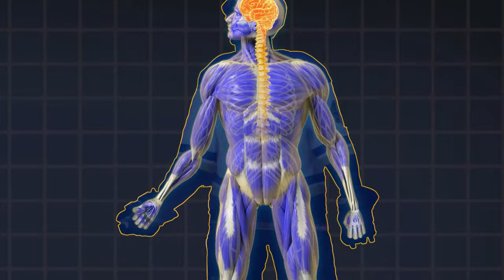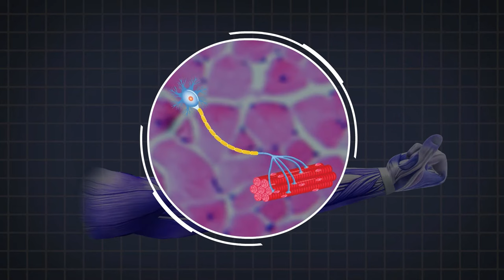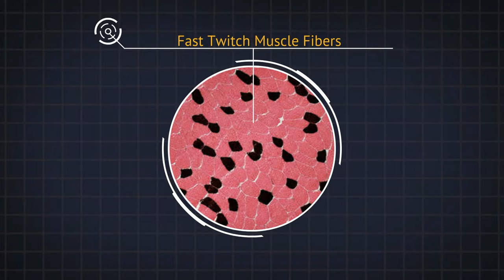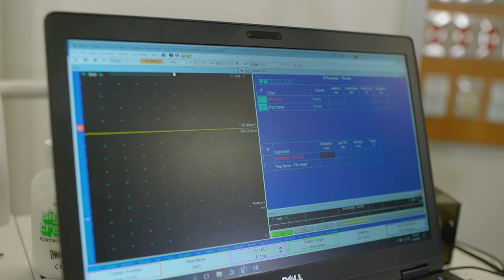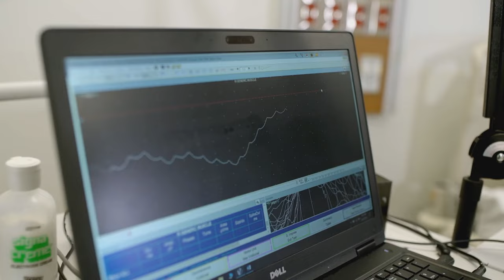The Science of St. Louis Blues Hockey | Season 2, Episode 4 | Innervation Education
We all take movement for granted. All you do is think about taking a step and then you’re walking. But it’s a lot more complicated, and rather elegant, when you look at the molecular level. Washington University neurologist at Barnes-Jewish Hospital, Arun Varadhachary MD, shows you how our nervous system controls our muscles and how we can test to see if your nerves are functioning properly.